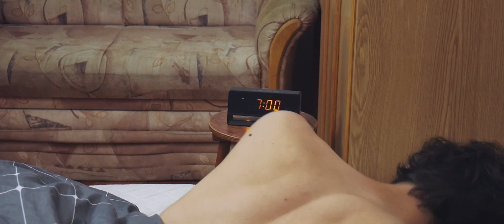Neverend - Régi álom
A hangfelvétel a Pit Of Saron stúdiójában készült.
Készült a Nemzeti Kulturális Alap támogatásával.

RÉGI ÁLOM

Te jobbra lépnél, de én
Balra indulnék
És talán találkozunk még
Valahol máshol

Szívem búját már nem
Kérlek, hogy megértsd
De ne törd össze újra,
Maradj távol

Mondd, mit szeretnél még?
Mondd, nem volt még elég?
Egy régi álmot ki sírna vissza?
Nem kell a hang
Nem kell a szó
Fáradt lelkem így is tiszta

Eltelt annyi év, te már
Rég nem emlékszel
És nem jársz erre
Néha mégis látlak

Hiába kértelek, hogy
Felejts most már el
Te mégis mindent megtettél
Ami fájhat

Mert nem vagyunk ugyanolyanok
Már senki sem ugyanolyan
Miért kell mindennek változnia?
Miért lett mindenki más?